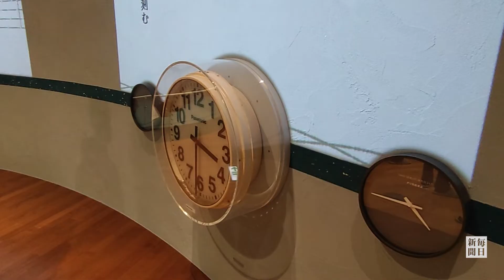被災の陸前高田市立博物館、再開へ 「文化財レスキュー」で資料修復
東日本大震災で全壊した岩手県陸前高田市の市立博物館が再建され、11月5日、11年7カ月ぶりに一般公開を再開する。津波で破損し、全国の博物館の協力による「文化財レスキュー」で修復した資料を中心に約7300点を展示し、今なお続く修復作業も一部公開する。【撮影・奥田伸一】2022年10月29日公開